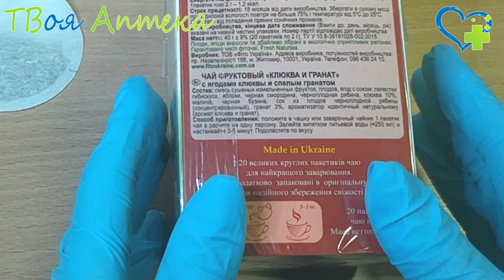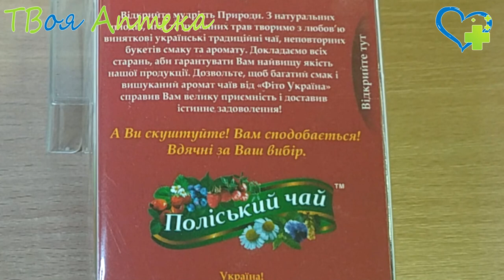Фиточай Мудрость природы КЛЮКВА И ГРАНАТ - показания, описание, отзывы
ЖУРАВЛИНА І ГРАНАТ
Чай фруктовий. Ягоди журавлини та стиглий грант. Без жодних консервантів, барвників, без ГМО. Джерело природної краси та сили. Природньо багатий вітамінами. Натуральна якість. 20 великих круглих пакетиків чаю для найкращого заварювання. Пакетики додатково запаковані в оригінальну паперову скриньку для надійного збереження свіжості продукту.

Склад: суміш сушених подрібнених фруктів, плодів, ягід з соком: пелюстки гібіскусу, яблука, чорна смородина, чорноплідна горобина, журавлина, ягоди малини, чорна бузина, сік з плодів чорноплідної горобини, гранат, аромат журавлина і гранат.

❤️ Внимание!